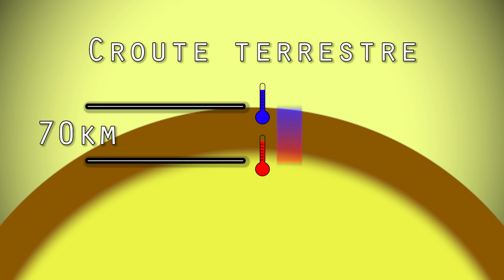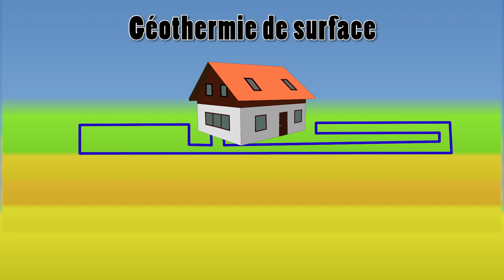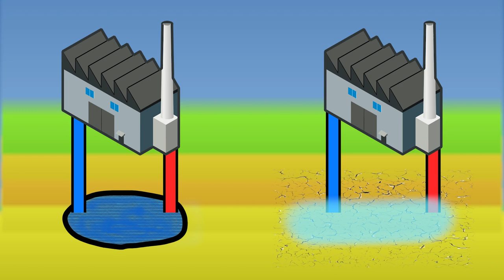Energies -9- Renouvelables 1/5 Géothermie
Comment récupérer l'énergie qui se trouve sous nos pieds? Quels sont les bonnes pratiques? Est-ce facile?

Pour aller plus loin:
Comprendre la géothermie